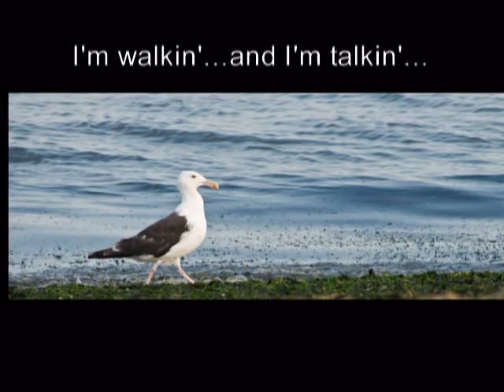Teenage Gulls learning to Fly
"Teenaged" Herring Seagulls" stay close to the water and ground while learning to use their new wings...